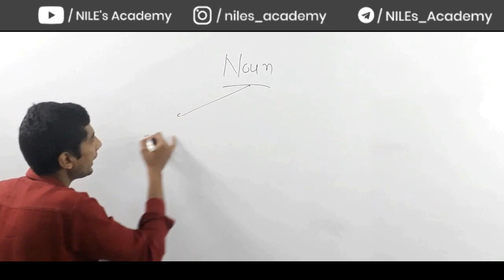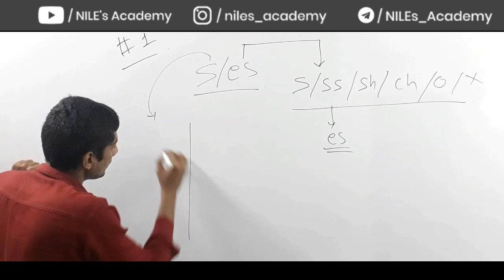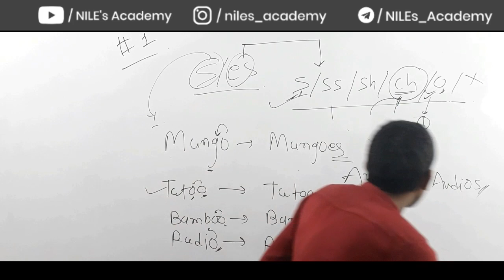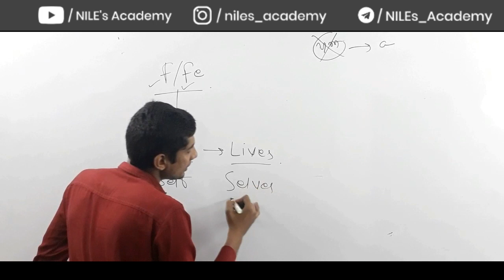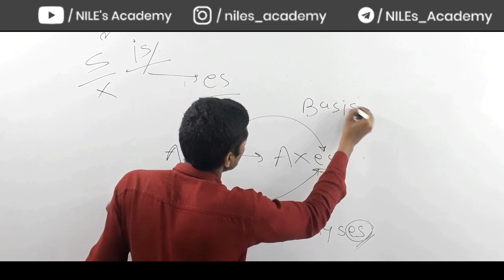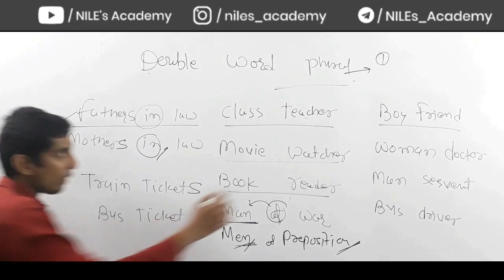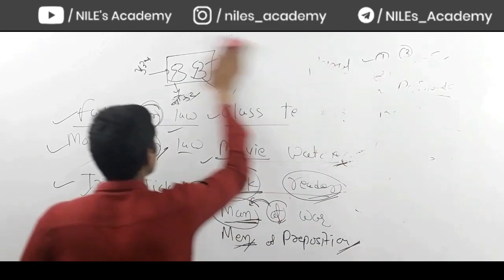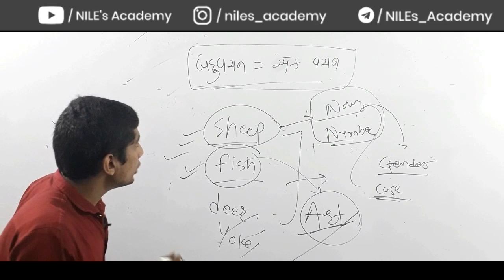▶️ SINGULAR અને PLURAL NOUN | ENGLISH GRAMMAR | ENGLISH EP-2 | BHARAT NAKUM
If you have any Doubt, Query, Suggestion please Comment bellow at the comment section.